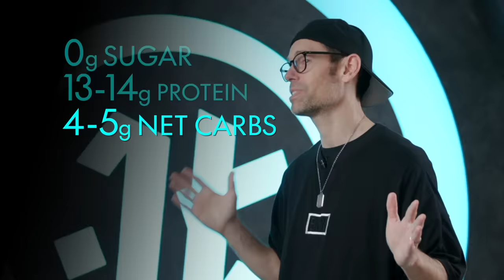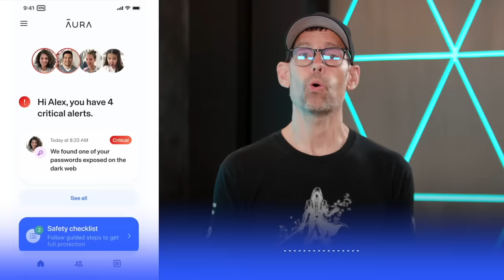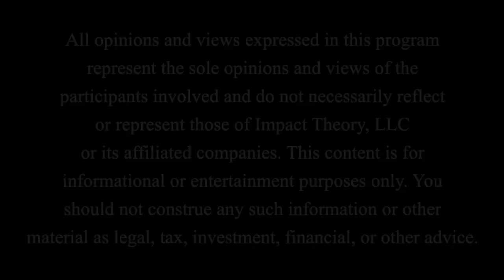Navy Seal On Warfare: Trump vs Biden, Civil War, Putin vs Ukraine & Israel-Hamas | Jocko Willink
In today’s episode of Impact Theory, I’m joined again by Jocko Willink to discuss the complexities of modern warfare, leadership, and the influence of social media on public opinion.

Jocko Willink is a retired Navy Seal, globally recognized leadership expert and author of one of the most empowering books ever, “Extreme Ownership”. In today’s discussion he details his leadership principles and explains how to apply them. He also talks about building relationships and trust, understanding human nature, and learning to control your ego and emotions.

We also cover:
- Foreign interventions
- Applying military strategies to business decisions
- Active listening and bridging gaps between opposing views
- Dynamics of power
- Power of memeable concepts and commitment to change
- Importance of maintaining one's freedom in the face of tyranny
- Social media's role in triggering emotional responses
- Self-reliance and the American spirit
- Role of leadership in guiding public opinion and avoiding manipulation
- Avoiding the "mob mentality" to effectively guide
- Israel's strategy against Hamas and long-term consequences
- Jocko's perspective on Putin's pride and potential strategy
- The intrinsic human desire for freedom and control

From discussing the pitfalls and emotional manipulation prevalent on social media to the strategies behind psychological warfare and the current geopolitical landscape, Jocko does not shy away from addressing the pressing issues of our time.

This conversation on building resilience, strategic thinking over emotional reactions, and the enduring power of freedom is sure to shift how you view the world and your role within it. Remember, in a world where chaos reigns, it's your clarity and your mission that makes the difference.

Chapter Markers:

[0:00] Jocko for President?
[15:24] Leadership qualities and principles
[50:08] Choice & freedom in America
[1:18:29] Wild West brutality
[1:44:11] Military expertise in entrepreneurship
[2:09:13] Israel-Hamas conflict
[2:38:32] Challenges young men face today

Powerful Insights From Jocko Willink:

"I think right now, what we need is someone that's less polarizing and has a more open mind and is more concerned about, or looking more to find solutions and compromise and figure out how to make things work, rather than, hey, here's what the party that put me in this position wants to have happen. And…what that results in is oftentimes nothing happening."

“Come up with a flexible plan and you start to move in that direction and then you iterate and make changes to the plan as you get closer. But you're still sticking within the principles that you believe and still going towards the end state that you're trying to reach. That's what a leader should be doing and that's what leaders should be doing."

"They can suppress, they can suppress the instinct for freedom that human beings have for a certain period of time. But I don't believe that they can actually extinguish the flame of freedom."

"I'm going to make small decisions, and I'm going to continually assess, and that's what I'm doing all the time. And that's what a good leader does is look and make small adjustments and pay attention to the feedback."

If you want to dive deeper into my content, search through every episode, find specific topics I've covered, and ask me questions.

Themes: Mindset, Finance, World Affairs, Health & Productivity, Future & Tech, Simulation Theory & Physics, Dating & Relationships